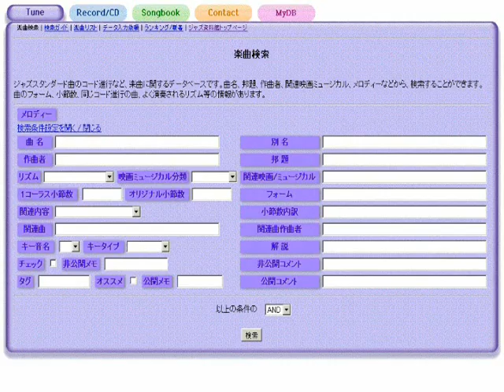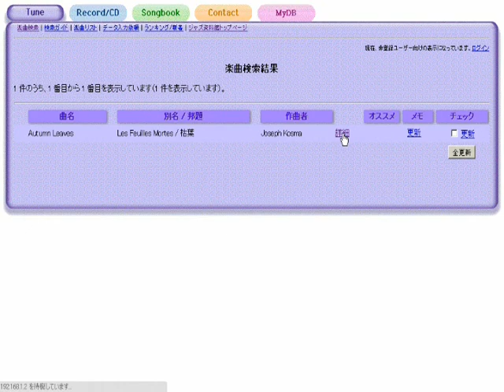You Leave Me Breathless - ジャズスタンダード曲テーマ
作曲：Frederick K. Hollander
演奏（打ち込み）：藤井紀行@ジャズ資料館
JASRAC作品コード：0Y0-0890-6